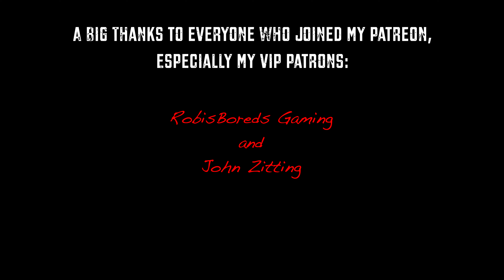Stone Temple Pilots VS Alice In Chains (Guitar Riffs Battle)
Guitars:
Fender Stratocaster Player Series
Gibson SG